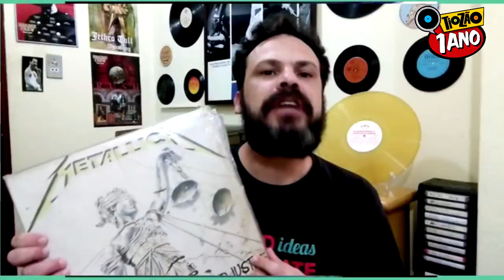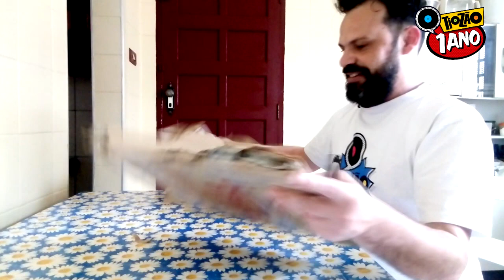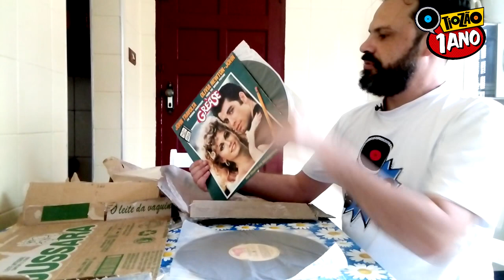Comprar LP no Brasil é um tiro no escuro?? - Respondendo Comentários #6 - Unboxing #3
Hoje respondo os COMENTÁRIOS dos vídeos anteriores! E ainda tem mais um UNBOXING de um LP que ganhei de PRESENTE!